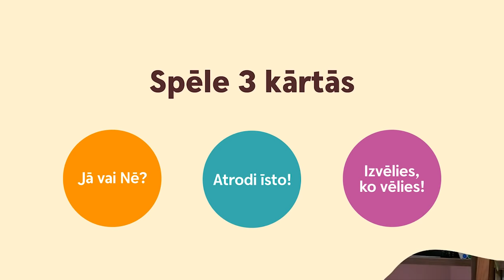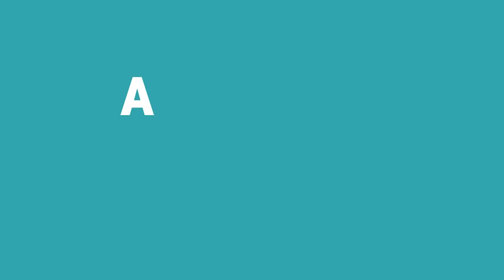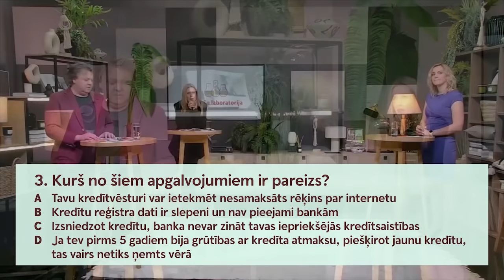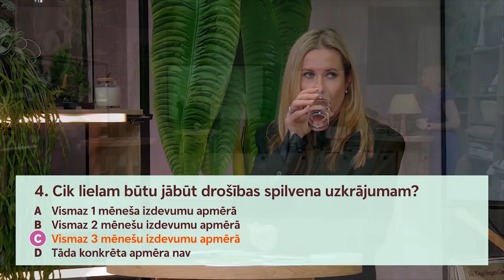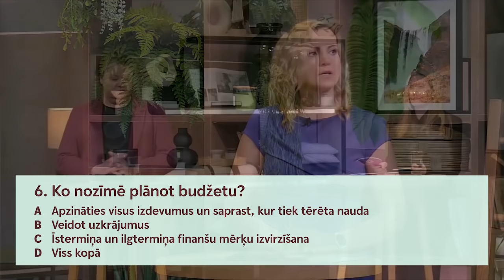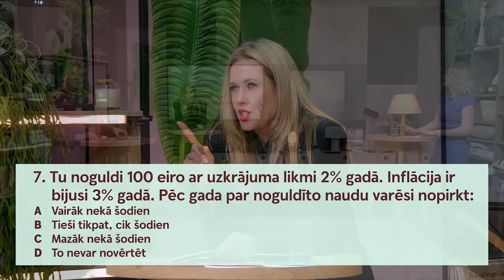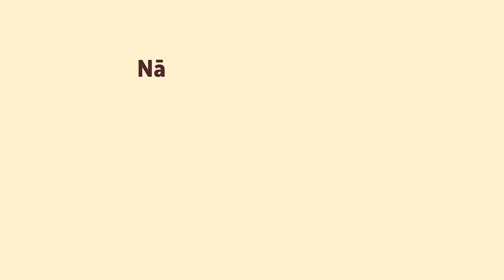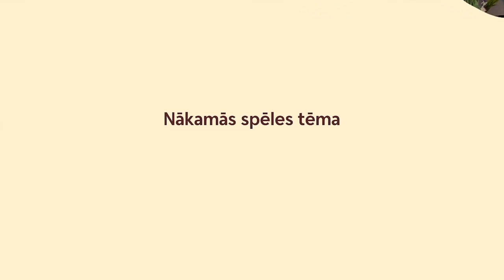FINANŠU LABORATORIJA || 01|| Jana Duļevska VS. Valters Krauze || Budžeta plānošana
Swedbank Finanšu institūta spēle "FINANŠU LABORATORIJA" ir klāt!
Katru nedēļu skaties, kā ar āķīgiem jautājumiem tiek galā Swedbank Finanšu institūta viesi.
Pirmajā epizodē - Jana Duļevska un Valters Krauze!

Personīgās finanses un ar tām saistītu jautājumu risināšana (budžeta plānošana, uzkrājumu veidošana, ieguldījumu veikšana u. c.) ikviena cilvēka dzīvē ieņem nozīmīgu lomu. Lai vairotu Latvijas iedzīvotāju finanšu pratību un izglītotu finanšu jomā, Swedbank Finanšu institūts izveidojis atraktīvu spēli “Finanšu laboratorija”. Spēles sešās video epizodēs Swedbank Finanšu institūta eksperti izaicina divpadsmit Latvijā zināmas personības demonstrēt savu erudīciju finanšu tēmās, kopā rodot atbildes uz sarežģītākajiem jautājumiem.

Katra spēles “Finanšu laboratorija” epizode veltīta kādai būtiskai finanšu tēmai – budžeta plānošanai, krāpniekiem, nodokļiem, ieguldījumiem, bērniem un naudai, pensijām.  Katrā epizodē spēles viesiem – diviem Latvijā zināmiem cilvēkiem – trīs kārtās ir veiksmīgi jāatrisina uzdevumi, kas saistīti ar konkrēto tēmu. Spēles viesu vidū skatītāji varēs redzēt gan TV un radio ētera personības Janu Duļevsku, Valteru Krauzi, Uģi Jokstu, Armandu Simsonu, Rūtu Dvinsku un Sandu Dejus, gan sporta žurnālistu Edgaru Barbaku, aktieri Lauri Subatnieku, mūziķi Arstarulsmirus, mākslinieci Elitu Patmalnieci, stilisti Indru Salceviču un dziedātāju un producentu Normundu Rutuli. Spēles laikā skatītājiem būs ne tikai iespēja gūt informāciju par dažādiem aktuāliem jautājumiem, kas saistās ar finansēm, bet arī uzzināt spēles dalībnieku pieredzi, cenšoties tikt galā ar dažādiem finanšu izaicinājumiem.